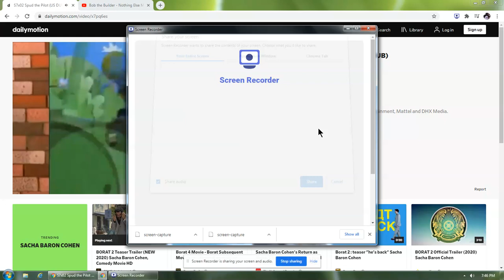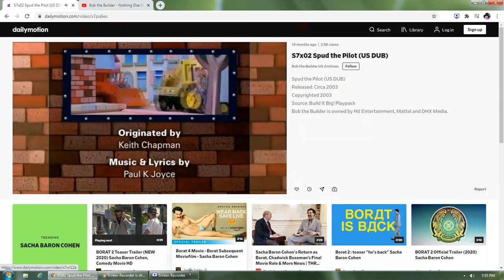Spud the Pilot (US)